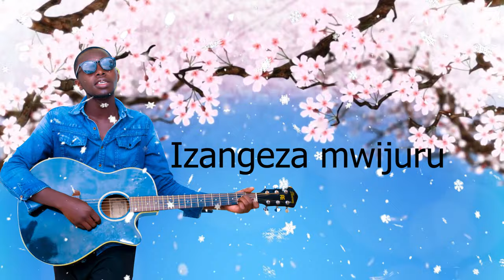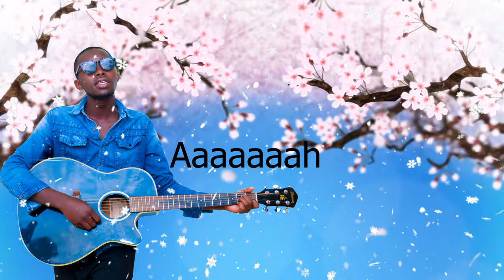HACK JAY IGIKOMERE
GOD make me a way